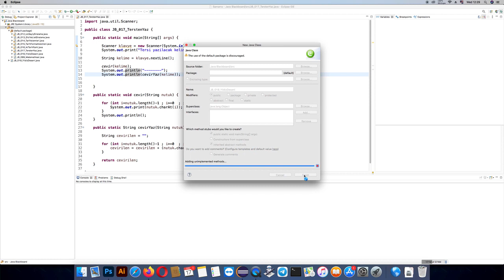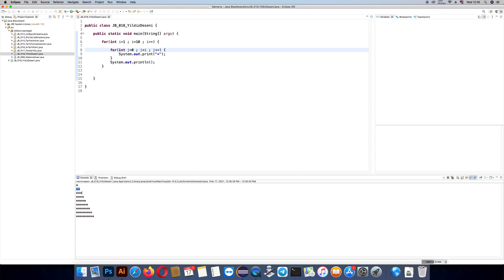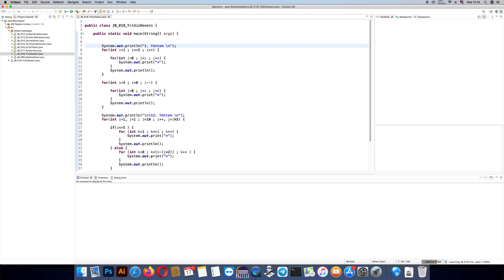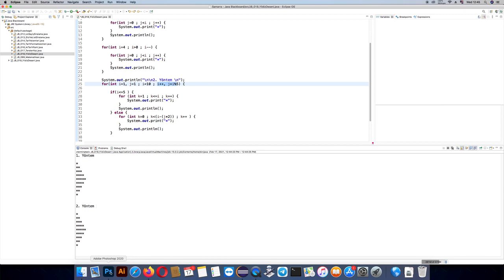018 Java Dersleri : Java ile Yildiz Deseni olusturma.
Java ile Yildiz deseni olusturma.

02:40  1.Yöntem
08:30  2.Yöntem